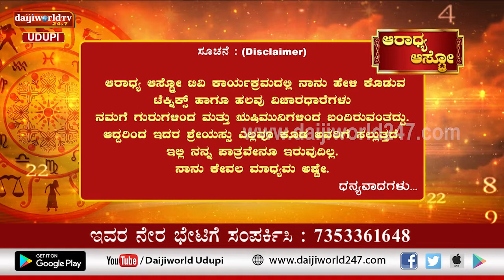Aaradhya Aastro | Shri Vijaya Raj Katapady | 06.05.2022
Numerology
Live:  Friday to Saturday Morning at 9.00 AM.